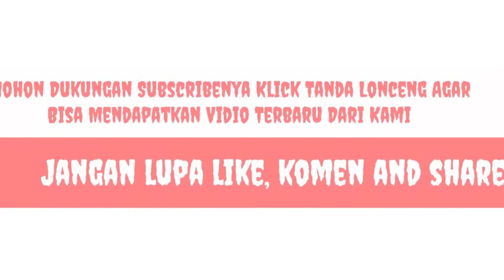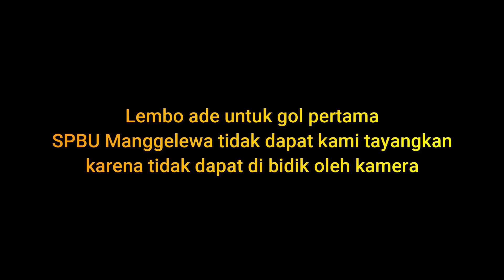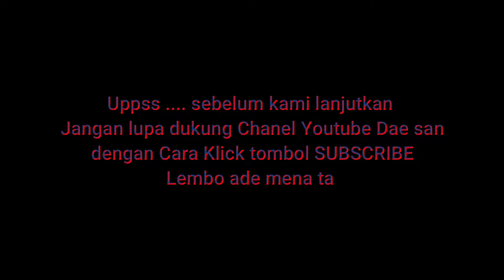Panda Cup Brazagan/Tenga Vs SPBU Manggelewa/Dompu